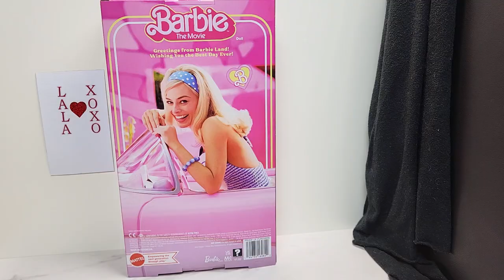Barbie in Gold Disco Jumpsuit Doll Barbie the Movie 2023 HPJ99 Unboxing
My first look at the new Barbie in Gold Disco Jumpsuit Doll made to promote Barbie the Movie (2023) premiering July 21, 2023. This doll was ordered and shipped from Walmart. Unboxed and displayed for your viewing pleasure. Full details and review coming soon!

Hi! I'm LaLa, and I am an adult doll collector who enjoys collecting, styling, restoring, and customizing dolls on the 1/6 and 1/12 scale (mostly Barbies) and their accessories for my pleasure and sharing with others. I do tutorials, provide news, reactions, and share in-depth info about doll history, provide buyer's guide info, and more!

FYI: Dear friends, this channel's content is created to be educational, informative, and geared towards fellow adult doll collectors and is not intended or made for children.

Have a comment, suggestion, or question? You can share them with me at:

AFFILIATE LINK INFO/DISCLAIMER: This video, channel, blog, and website contains links to affiliate websites, and we receive an affiliate commission (at no additional cost to you) for any purchases made by you on the affiliate website using such links.